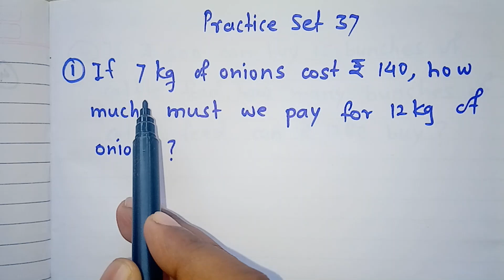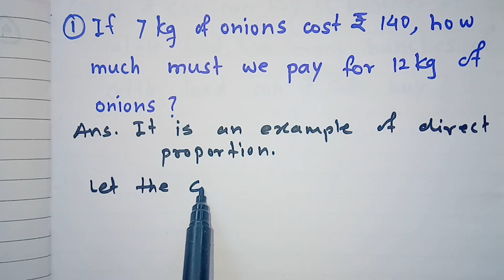Direct Proportion and inverse proportion practice set 37 std 7 / Maths Chapter 9 / Board Maharashtra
Direct Proportion and inverse proportion practice set 37 std 7 / Maths Chapter 9 / State Board Maharashtra

Your Querries :
Direct Proportion and inverse proportion  practice set 37 std 7
direct proportion and inverse proportion class 7
direct proportion and inverse proportion 7th standard